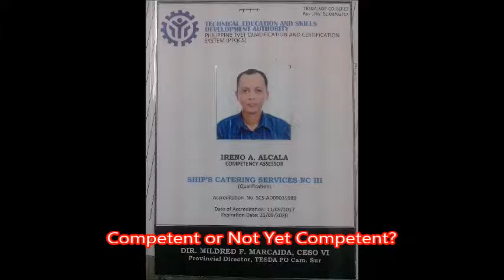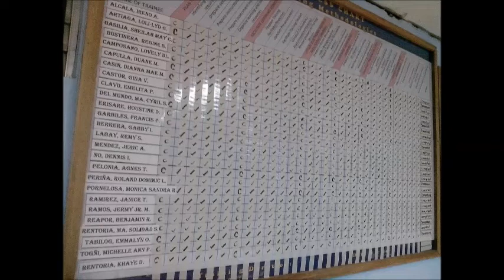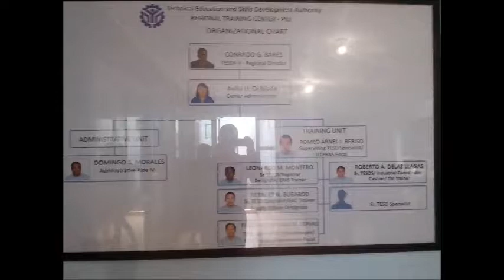Ino'sVlog2018#6 - One Last Song (A1) with TM 1 Batch 3 Competents @ TESDA Pili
Part of the song" One Last Song by A1-a British-Norwegian boy band was sung  by yours truly.

COPYRIGHT goes to:
From the album "Make It Good" released on April 8, 2002
1. Writer/s -Christian Ingebrigtsen
2. Label-Epic
3. Producer-Mike Hedges, Ash Howes, Ger McDonnell, Chris Blair, Ian Grimble

Event: The Exit Ceremonies of TM 1 Batch 3 @ TESDA RTC  Pili, Camarines Sur Bicol, Philippines